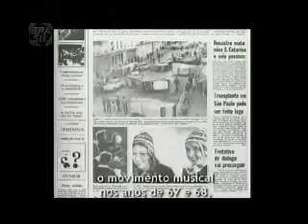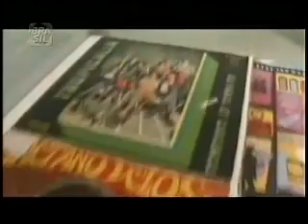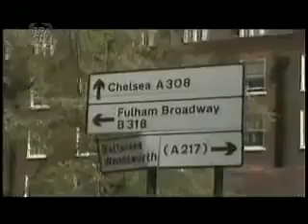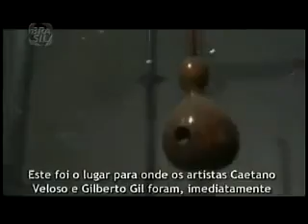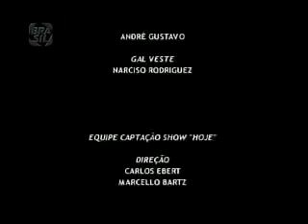GAL - DO TROPICALISMO AOS DIAS DE HOJE (Parte 2)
Lançado em 2006, o filme dirigido por Carlos Ebert e Marcello Bartz é dividido em duas partes e tem como fio condutor a carreira de Gal Costa, traçando um paralelo com o movimento tropicalista, do qual a cantora foi musa e uma das principais intérpretes, e chegando àquele ano de 2006. O documentário conta com depoimentos de Caetano Veloso, Gilberto Gil, Maria Bethânia, Rita Lee, Tom Zé, Chico Buarque, entre outras figuras do cenário artístico brasileiro.